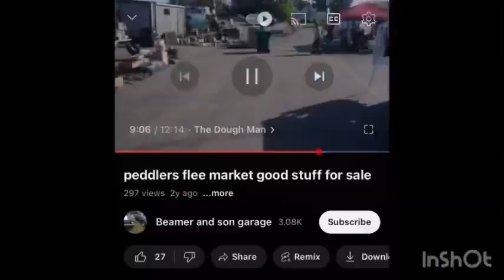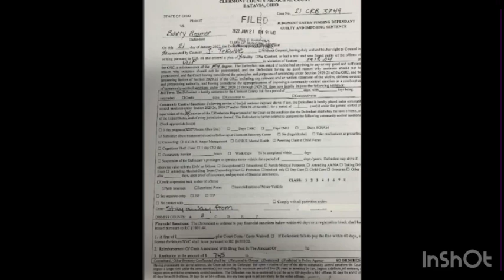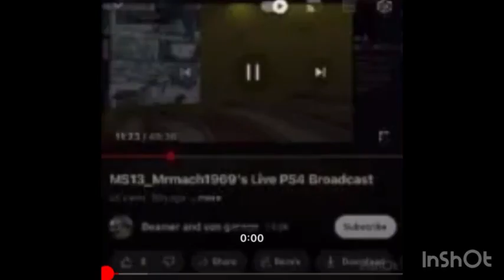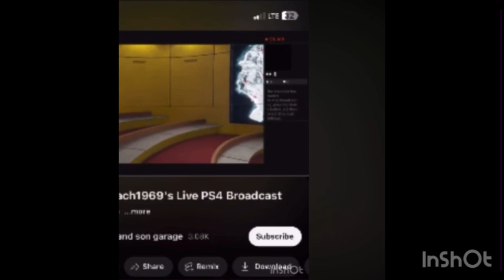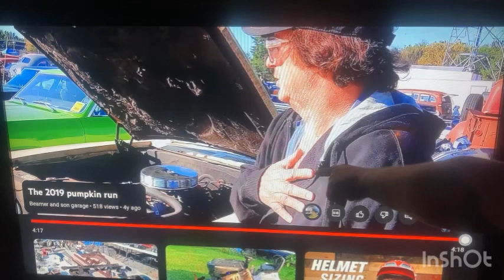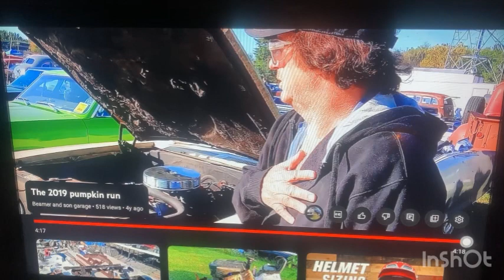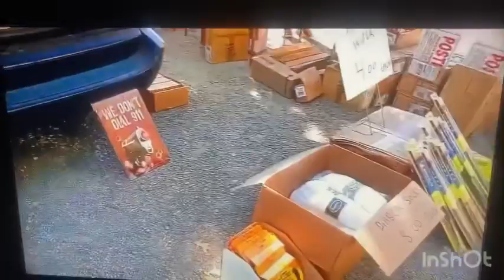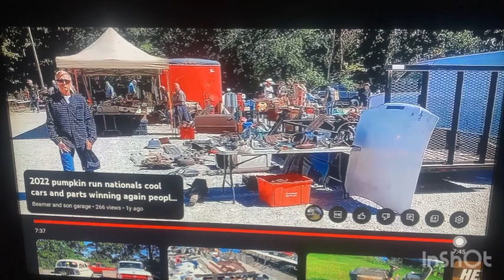Beamer and sons garage the man that can’t tell the difference between a Chevy 5.7 and a 5.3ls